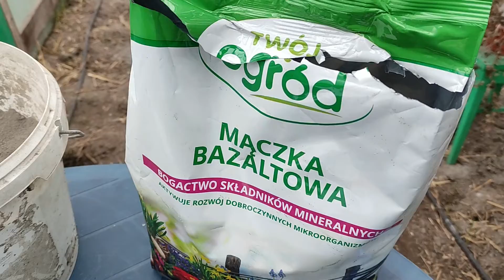Domowe sposoby zaprawiania nasion przed siewem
00:00 Wstęp
00:35 Po co zaprawiać nasiona
01:22 Rodzaje zaprawiania
02:06 Zaprawianie rumiankiem
03:21 Zaprawianie popiołem i mączką bazaltową
04:31 Zaprawianie rumiankiem i popiołem
06:00 Zaprawianie gorącą wodą
06:58 Zaprawianie dużych nasion
07:29 Podsumowanie